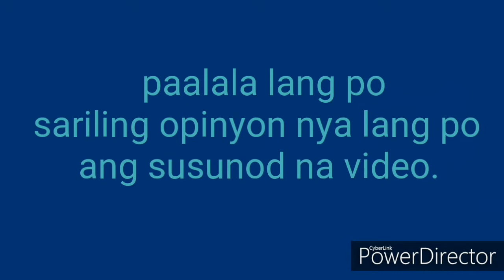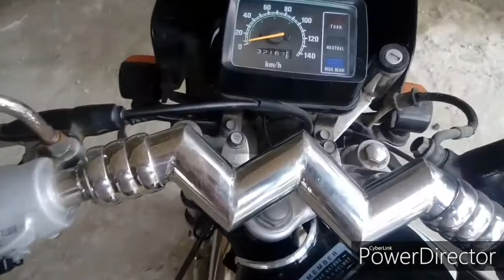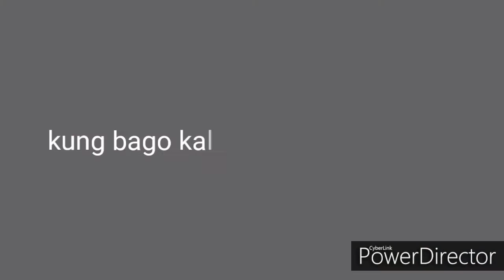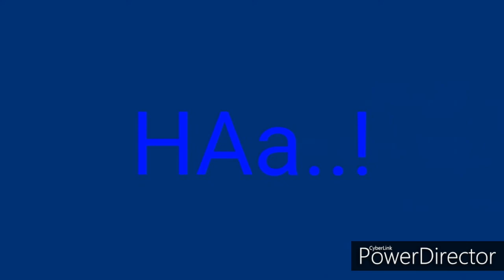HONDA TMX AT KAWASAKI BARAKO WALA RAW IBUBUGA SA RUSI MACHO.SURI ITS RUSI pinduTHANMOTO # 0.3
Ayon sa taong ito walang wala raw ibubuga ang tmx at barako